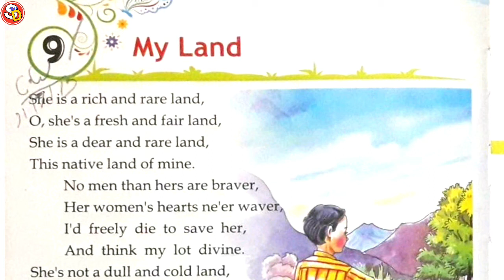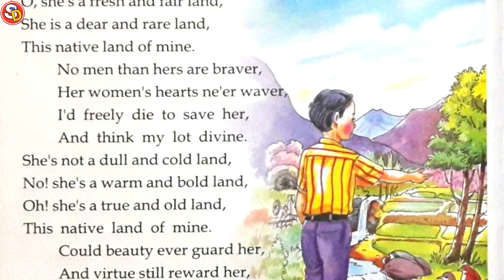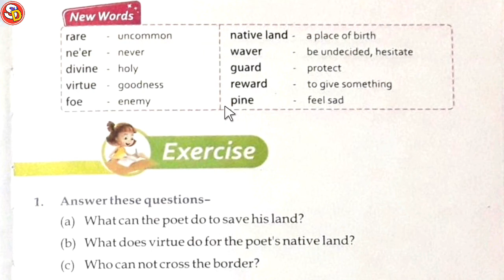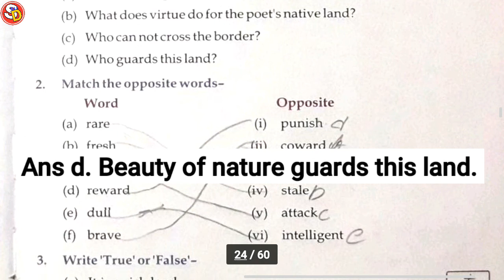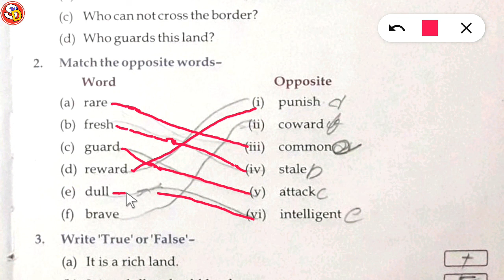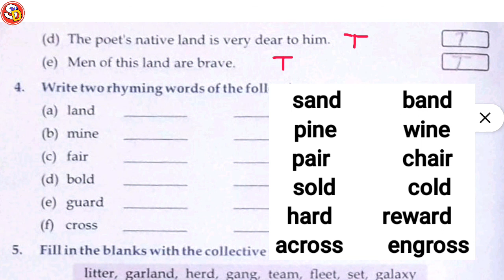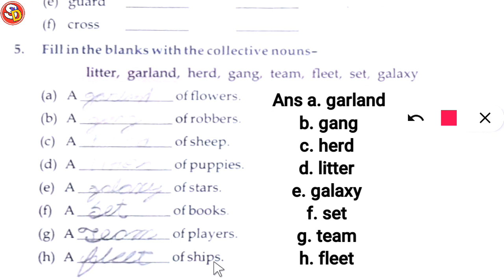My Land (Poem) Ch 9 Eng Class 4 With Solution Saraswati Shishu Vidya Mandir सरस्वती शिशुविद्या मंदिर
नमस्कार